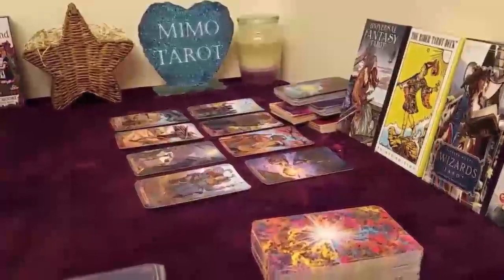Cancer Tarot Love Reading Your Love is Killing Them !